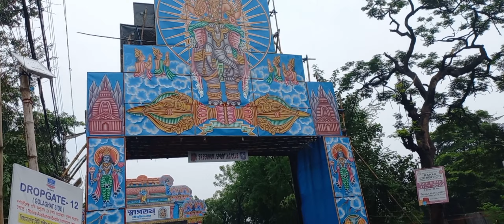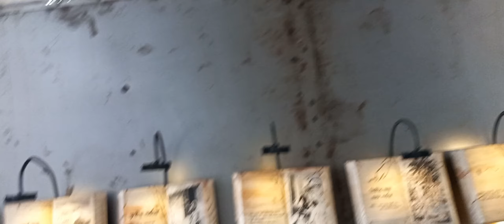Kolkata Durga Puja 2024 | শ্রীভূমি দূর্গাপূজা ২০২৪ | কলকাতা দূর্গাপূজা ২০২৪ | DurgaPuja 2024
কলকাতা দূর্গাপূজা ২০২৪